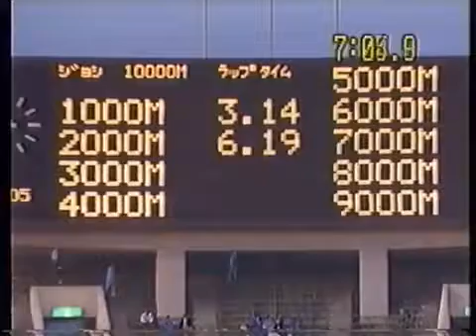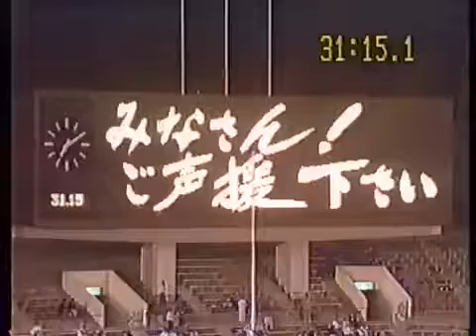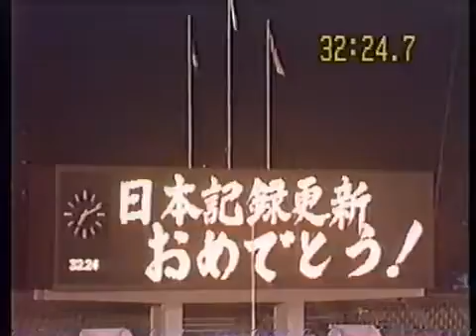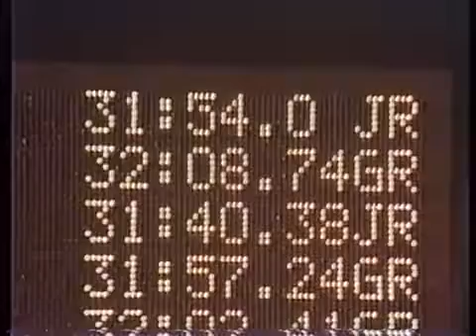【キム・ヒョージュ】日本国内女子ツアー最年少優勝記録16歳、スイング解析 Hyo-Joo Kim golf swing 2014年カザフスタンのアルマトイで行なわれた重量挙げ世界選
1992年 (平成4年) 神戸ユニバ記念陸上競技場.

精彩视频: 比赛首日三项游泳赛破世界记录的瞬间来源： 【新唐人2016年08月07日讯】在今天游泳项目的比赛.

关注，每日分享最热Youtube视频.